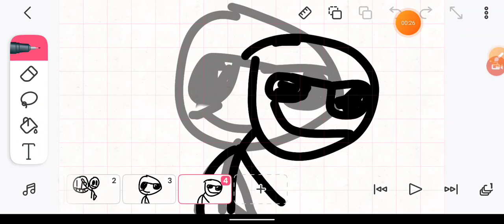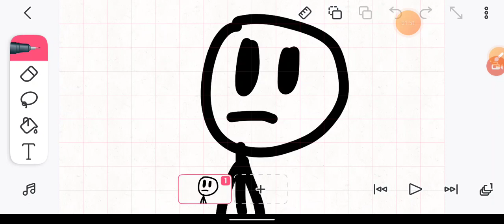May 19, 2023